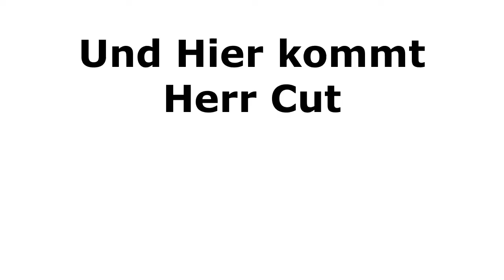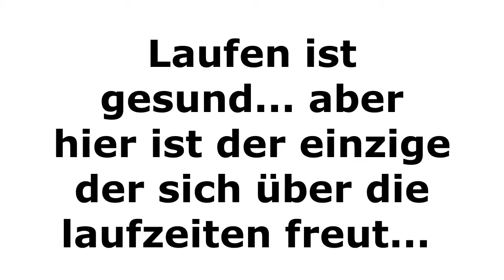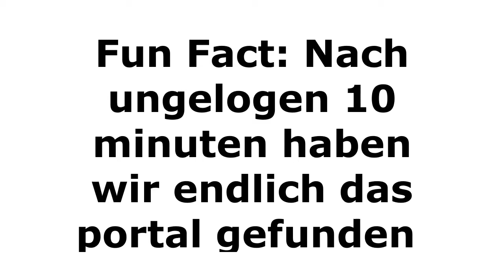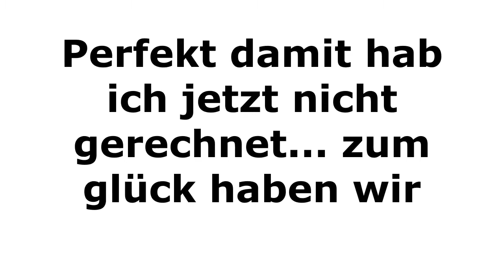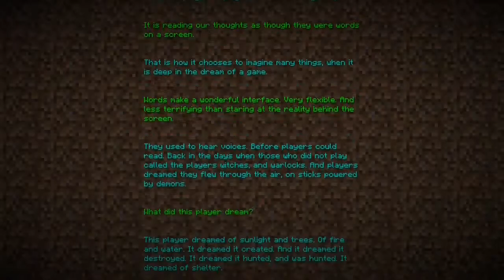Wir besiegen ihn! | MelonYoshi und WhatTheFox spielen Minecraft Durch #2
Moin leude, Part 2 ist da, Viel Spaß!